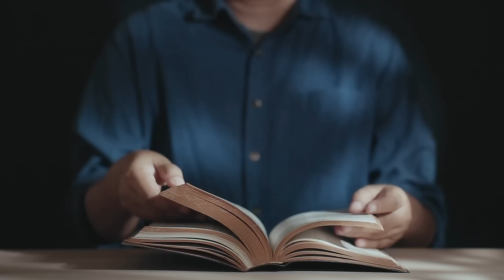Wiara nie jest najważniejsza (Łk 13, 22-30) - 21 08 2022 - Mieczysław Łusiak SJ